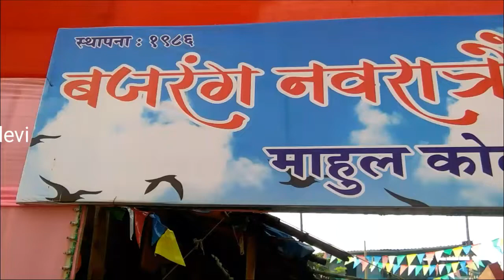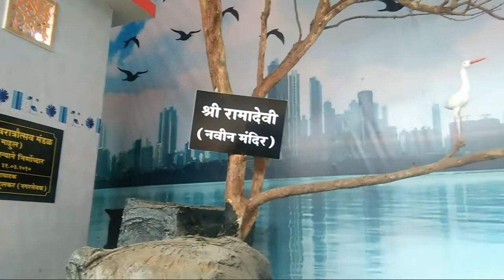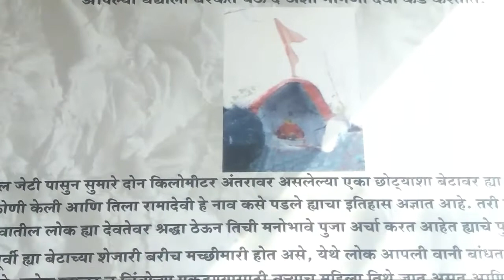BaJarang navratrotsav mandal//maa sheronwali//Umesh Thakur//💐